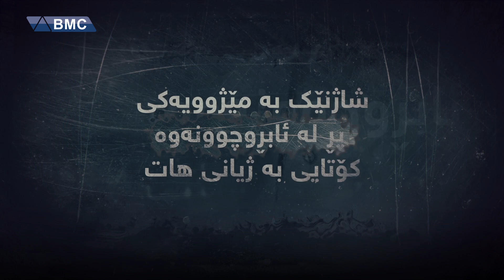ئەو شاژنەی ئاینی خۆی لە ئیسلامەوە گۆڕی بۆ مەسیحی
شاژنێک بە مێژوویەکی پڕ لە ئابڕوچوونەوە کۆتایی بە ژیانی هات